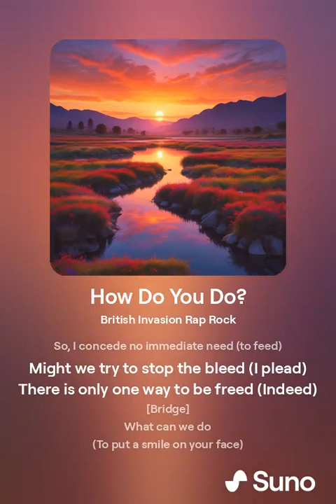How Do You Do?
By Δ To Cause a Change from the album Psyched

[Verse 1]
No immediate need to feed
So I turn my attention to you

[Bridge]
What can we do
(To put a smile on your face)
(To help save the human race)

[Chorus]
One of these days
Perhaps preserve our place
Maybe it's time
We address the greatest crime
[Break]
The crime of all time
(all time crime)

[Instrumental, Guitar Solo, Drum Fills]

[Verse 2]
So, I concede no immediate need (to feed)
Might we try to stop the bleed (I plead)
There is only one way to be freed (Indeed)

[Chorus]
Maybe it's time
[Break]
(all time crime)

[Instrumental, Saxophone Solo, Drum Fills]

[Outro]
Do you do?